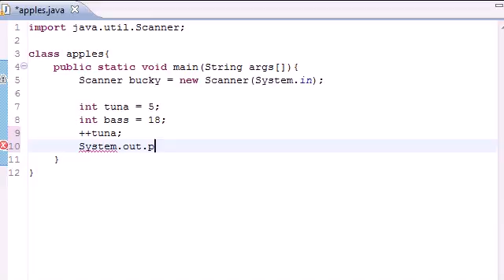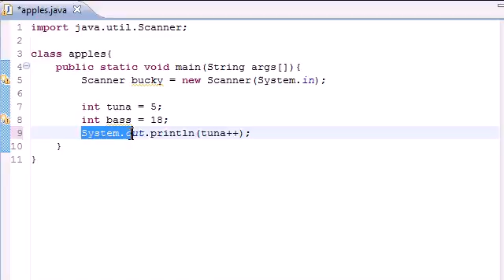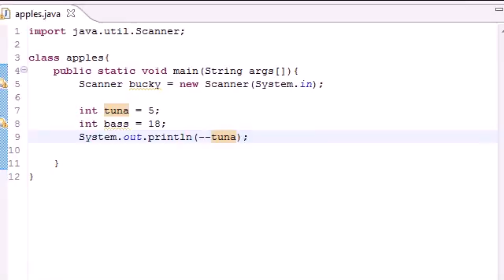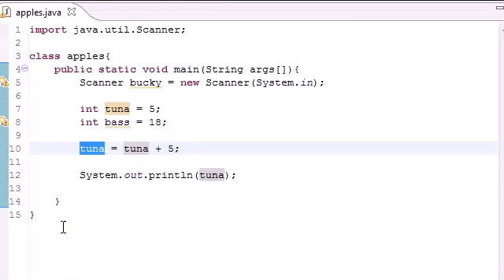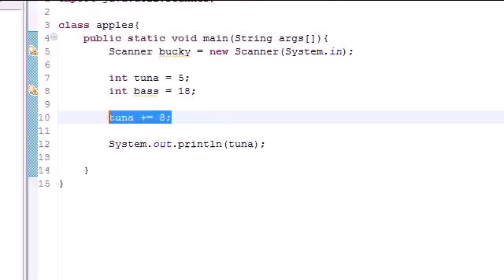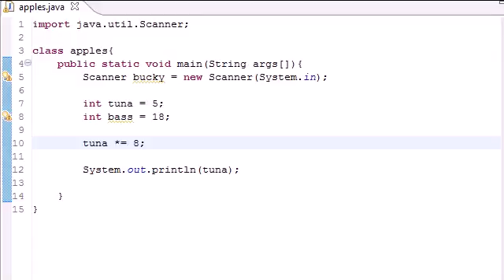YouTube Java Programming Tutorial 9 Increment Operators